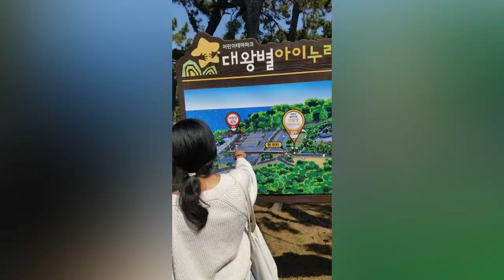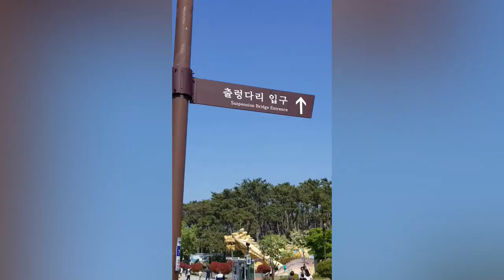Crossing a Suspension Bridge in Ulsan | South Korea Vlog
Kpopandkurls: Goes on a girl's trip to Ulsan South Korea!!!
Keep up with Kpop music video reactions!
Keep up with my type 4 Natural hair videos!